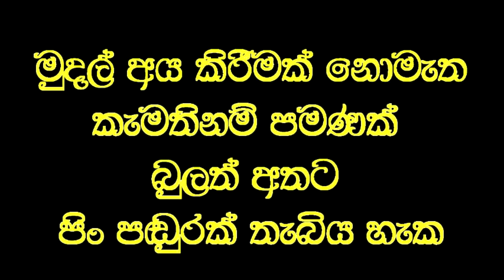අන්ධ පියා අවුරුදු 5 කට පසු විනාඩි 4 න් තම දරුවා දැක ගනී.